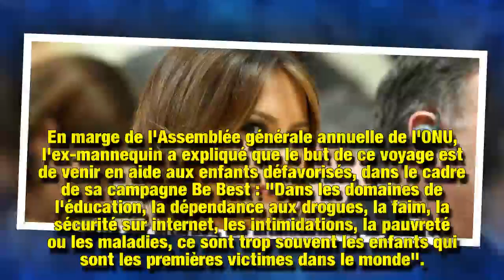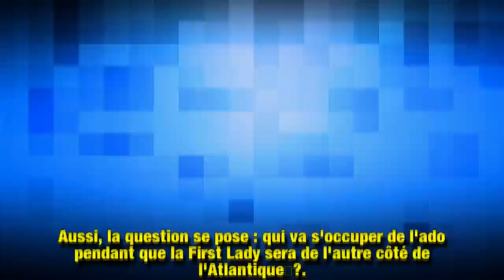Melania Trump, bientôt en Afrique loin de Donald Trump : qui va s’occuper de leur fils Barron ?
Melania Trump s'envolera pour l'Afrique ce 1er octobre prochain. Seule, sans son époux Donald ni leur fils Barron. L'adolescent de 12 ans ne sera pas déscolarisé : qui va s'occuper de lui en l'absence de la First Lady ?